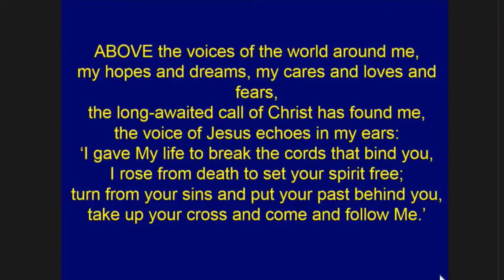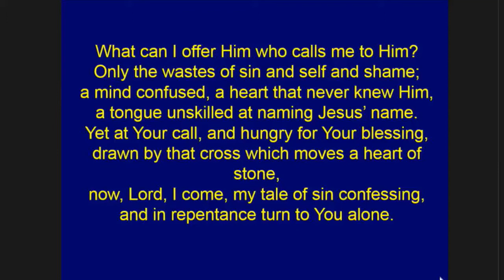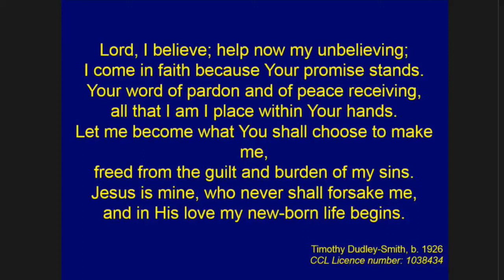Above the voices of the world around me • Timothy Dudley-Smith (1987)